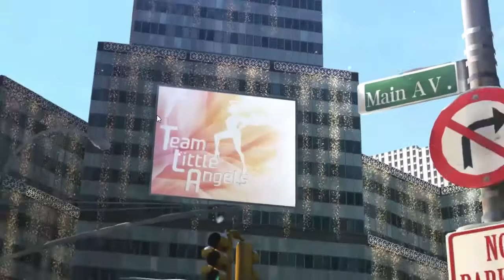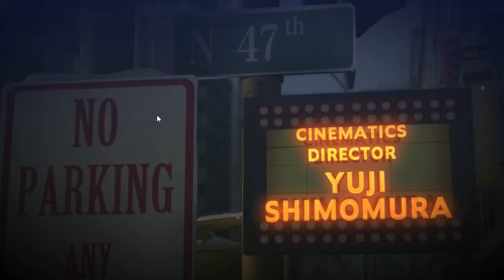MetroCast #10 - Ещё о Windows 10 Cloud, MWC 2017, инди на Xbox One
OneTile MetroCast — это подкаст про все актуальные новости из мира IT, техники и высоких технологий. Мнение фанатов Microsoft и Windows о различных продуктах, их использовании и пути развития компаний. Живые разговоры и яркие эмоции.

В этом выпуске:
Обсуждение Windows 10 Cloud, вангуем об анонсах на MWC 2017, а также рассуждаем об аналоге Steam Greenlight на Xbox One.

В эфире Артур Бакиров, Дмитрий Игонькин и Руслан Полонкоев.